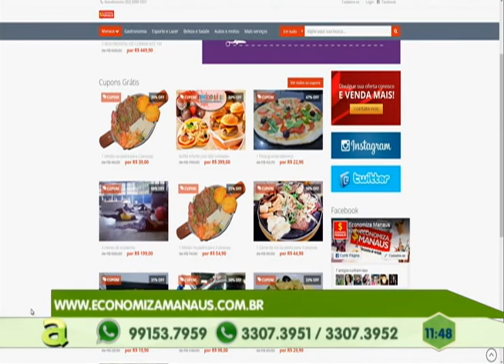Quadrilha de adolescente arromba escritório do Boi Caprichoso em Parintins - Am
02º BLOCO AGORA 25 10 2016 - Quadrilha de adolescente arromba escritório do Boi Caprichoso em Parintins - Am